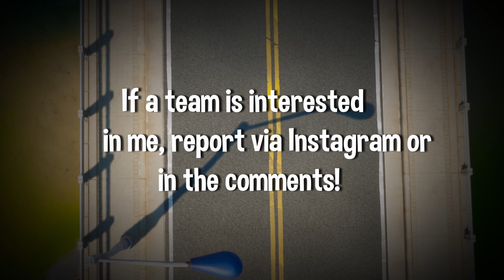I'm a free Agent👑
▼×Song×▼

⚡- DuoM8: ''@tyzi.xdd' -⚡
▼× My Equipment×▼
- Maus: Roccat Kone XTD
- Monitor: AOC 27G2U (144hz)
- RTX 2070, 2x8GB RAM, 512GB SSD, AMD RYZEN 5 2600x ... -

If you have any questions, simply report via Instagram or in the description!